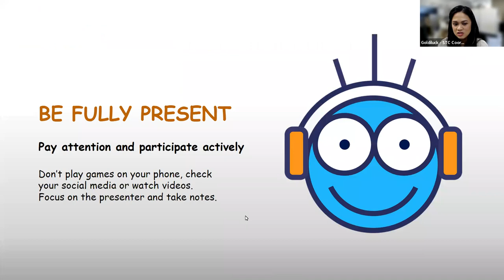Intel Manufacturing Tech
Manufacturing Technician is a great place to start your career at Intel! Come learn about the position before the Hiring Expo where Intel will be looking for new Manufacturing Techs!

For more information on future events or the student evaluation form go to our